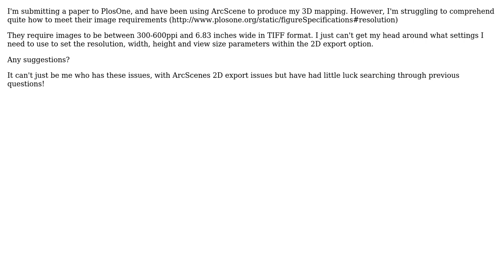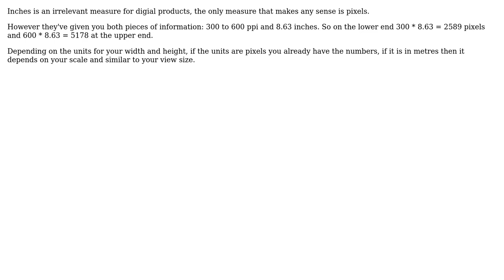GIS: ArcScene 2D export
With thanks & praise to God, and with thanks to the many people who have made this project possible! | Content (except music & images) licensed under CC BY-SA | Music | Images & others | With thanks to user nmtoken user Michael Stimson user GeoSpatialThinking and the Stack Exchange Network Trademarks are property of their respective owners. You are responsible for your own actions.